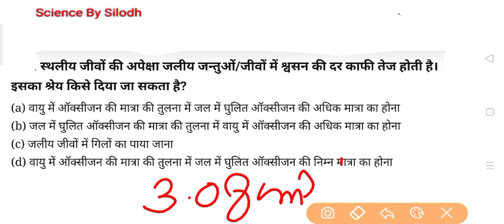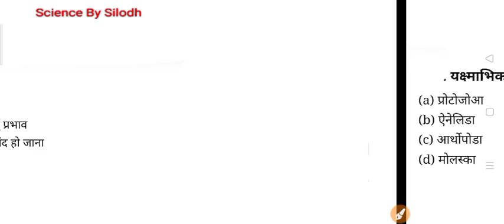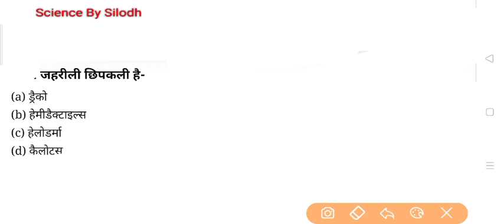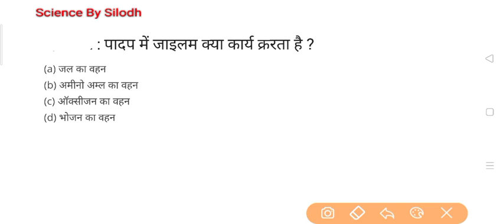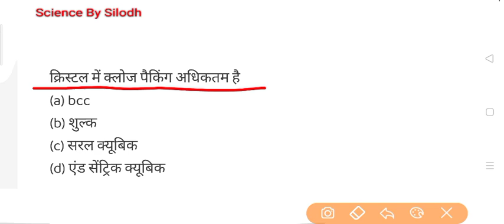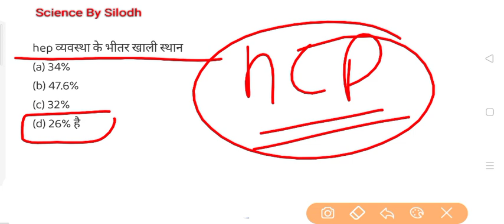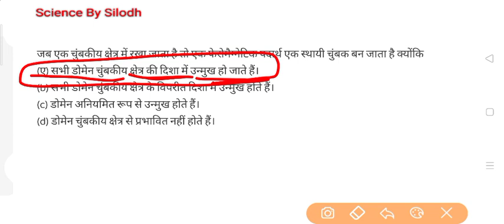HSSC SCIENCE महत्वपूर्ण प्रशन हरियाणा पुलिस ग्राम सचिव पटवारी महिला सुपरवाइजर लैब अटेंडेंट के लिए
HSSC_ADVANCE_SCIENCE_# ADVANCE_MATHS